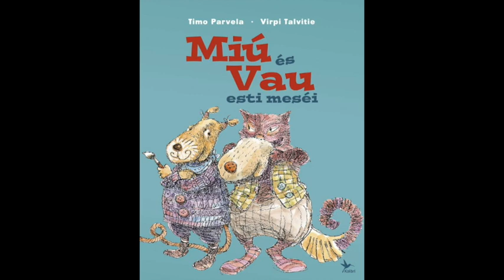Miú és Vau esti meséi - Ne érj hozzá!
Felolvasás és felvétel: Németh Miklós (Fool Moon)
Ezt a hangoskönyvet a kisfiamnak készítettem, de nyilvánossá tettem, hogy más is örömét lelhesse benne. Kérem ekként kezelni. :-)

Zene: Antonio Vivaldi - F-moll Concerto No. 4, Op. 8, RV 297, "Tél" (L'inverno) - 2. Largo